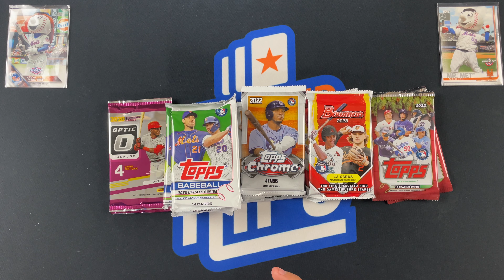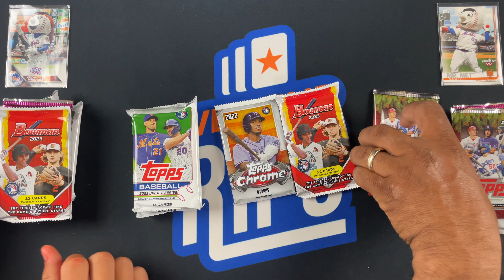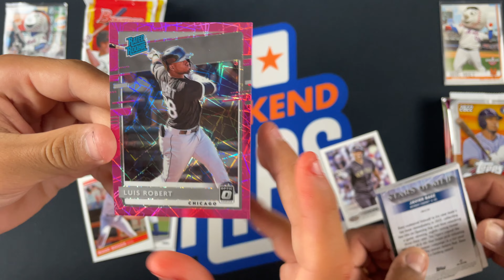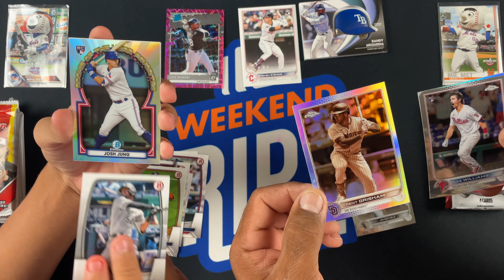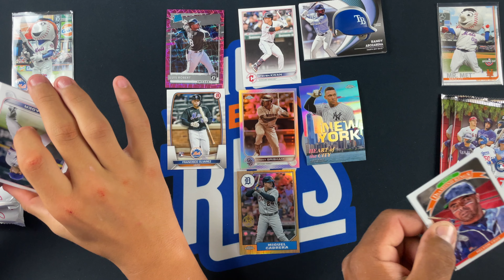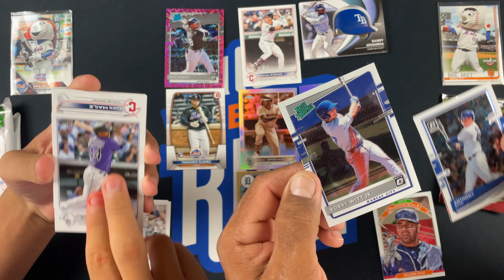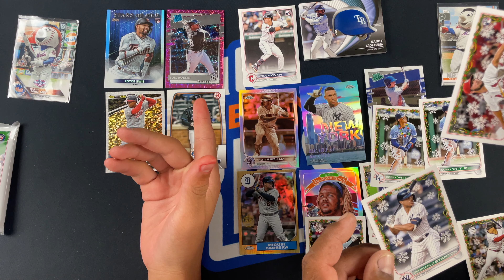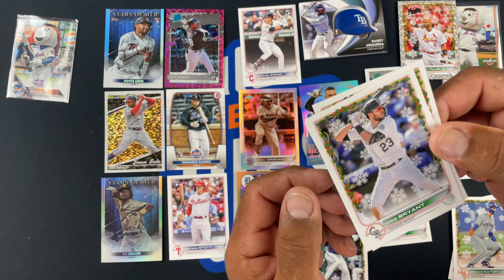2020 Optic, 2022 Topps Series 1, 2022 Topps Chrome, 2023 Bowman, and 2022 Topps Holiday ep. 331!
We pull some great Bobby Witt Jr. and Luis Robert rookie Baseball Cards today!!!